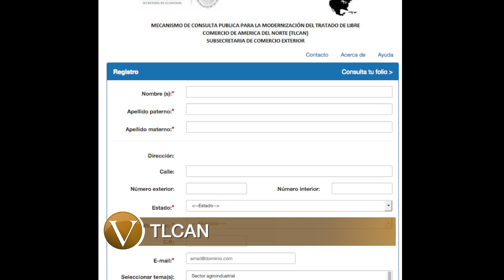Un minuto de Vértigo 260617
Comienzo la semana con minuto de Vértigo